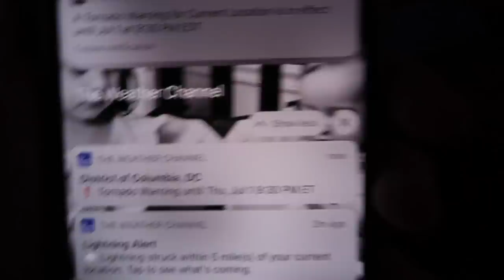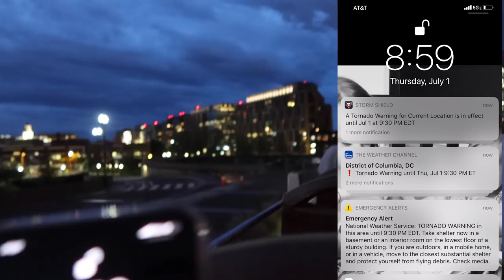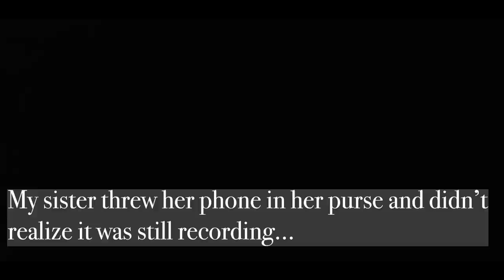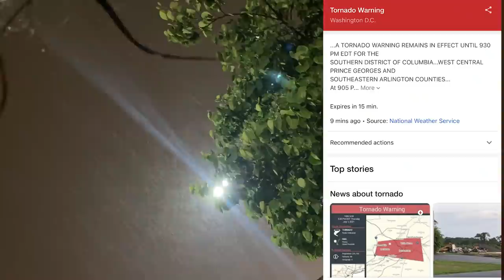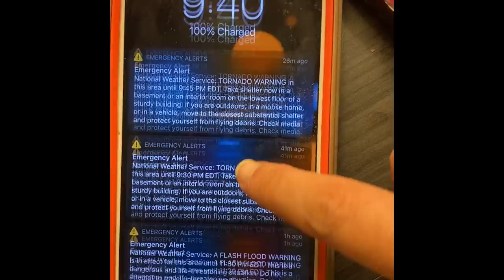🌪 TORNADO in Washington D.C. from on Top of a Double Decker Bus (July 1, 2021) ⛈🌪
Towards the end of our Big Bus Double Decker D.C. night tour, a severe storm and F1 Tornado started rolling in. Our bus driver unknowingly drove right towards it before stopping at the end of the tour. We were attempting to evacuate off the vehicle when the storm hit. We rode out the worst of it from the bus which is actually NOT a great idea but we were caught. We did capture the tornado on camera right beside us. After the worst of it, the bus driver eventually (nicely) kicked everyone off the bus. With the businesses around us closed and no cabs or ride shares taking passengers, we were forced to head towards our hotel which was, thankfully, very close.

Our Disney and Theme Park Channel can be found @justamagicminute

Hello from Houston, Texas💙 and welcome to my totally random channel! I love sharing some of my favorite things:  crazy life moments, amazing weather, and fun travels (especially Disney, woo!), I'm also documenting my VSG journey (vertical sleeve gastrectomy bariatric surgery and life after) and occasionally throw in other things like our cavoodle (cavapoo) puppy, Captain Davy Jones a.k.a. Jonesy, planning, DIYs, and cleaning and organizing. Like life, it's a little bit of a mess here but that's what makes it fun. I'm glad you stopped by!
P.S. I don't (and haven't in a loooong time) do family style day in the life vlogs because we want our kiddos to have space and don't like them on full internet blast as they are growing up so if you're looking for that, it isn't here. They pop up in my content but that's about it. Just full disclosure if that was what you came here for... I don't want to mislead y'all! 💙 😘